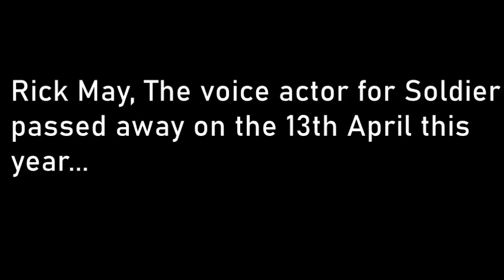[TF2] Visiting every Rick May Statue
I have stayed silent about this incident for long... but now i have decided to finally pay respects to Rick May, the voice actor of Soldier by Visiting every statue of his in the official Valve Maps.

I am sorry if i missed any, i double-checked a lot of maps, and could not find a statue on some of them.